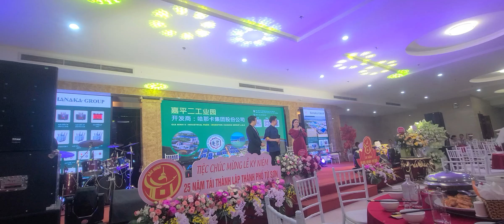Dương Hồng Loan tặng quê hương Từ Sơn - Bắc Ninh